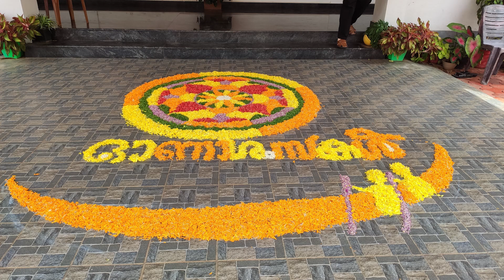Onam Celebrations Chittar Valley Residence Association 2023